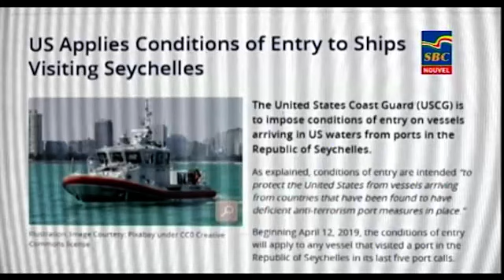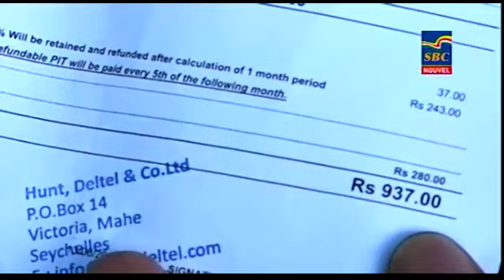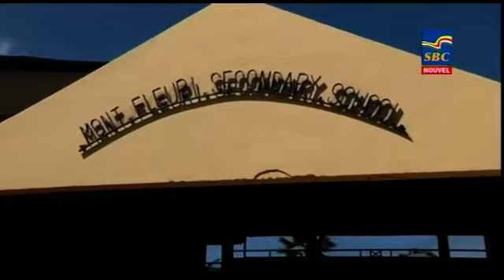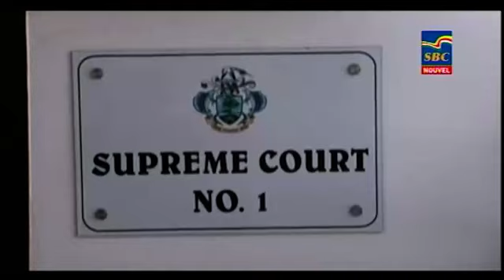8 p.m News 24-06-2019